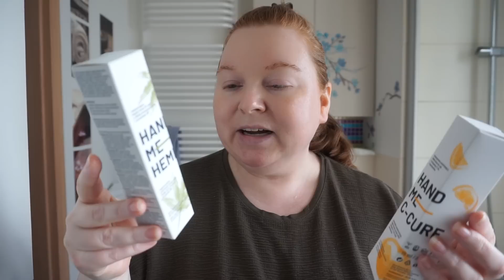FRANKENVLOG #25 - NOWOŚCI OD VEOLI BOTANICA, LENISTWO I CZY TO WPŁYWA NA WAS?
Oznacza to, że jeśli w nie klikniecie i zrobicie zakupy, ja otrzymam niewielki procent od tej sprzedaży. W niektórych przypadkach Wy również zyskujecie klikając w taki link 🙂 Dziękuję że wspieracie mój kanał 😃

🎁 Prezent od Veoli Botanica
Veoli Botanica uważa, że profesjonalnie dobrany kosmetyk to ten, który idealnie pasuje do Twojej skóry - skorzystaj z darmowych konsultacji z kosmetologiem, napisz na

Kod zniżkowy:  wroobela21

Rewolucyjne serum liftingujące pod oczy z Beautifeye™ 20 SECONDS MAGIC EYE TREATMENT
Balsam pod oczy z kompleksem aktywnych kwasów KEEP AN EYE ON IT
Regenerujący, bogaty krem do rąk z olejem konopnym 2,5% i ceramidem NP HAND ME HEMP
Intensywnie nawilżający, lekki krem do rąk z witaminą C 3% i pantenolem HAND ME C-CURE

💰 Lookfantastic zakupy za min. 140zł, (bez subskrypcji lookfantastic box) otrzymasz 45zł rabatu.  Możesz wpisać w koszyku kod ALEKSANDRA-RL5, skutek będzie ten sam - DLA NOWYCH KLIENTÓW

💰 CultBeauty - €5 zniżki przy zakupach za min. €25

kod zniżkowy - WROOBELA

0:00 - paczka od Veoli Botanica
8:24 - gadanina o pracy
13:27 - pobudka
15:09 - nowe spodnie
17:00 - moje wino
19:03 - mam lenia
24:04 - idę do kina
27:46 - The Flash 2023
31:04 - o aktorach i skandalach
38:13 - niedziela
40:10 - polecam Wam ten kanał
44:15 - fasolka szparagowa
45:36 - zakończenie